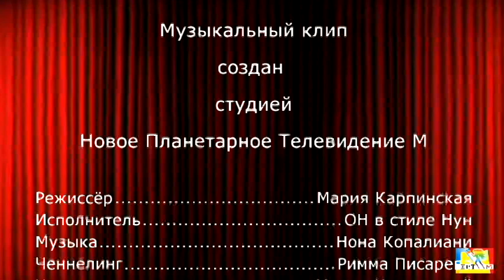Бог открывает Марии Карпинской свою судьбу. Ченнелинг 2015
Это невероятно, но это факт. Бог открывает Марии Карпинской свою судьбу. Для Бога наступают хорошие времена. Уходят обременения. Чем Бога меньше в людях, тем больше Бога в Боге. Бог никогда не имел голоса и пел в стиле НУН.
В клипе звучит песня - ченнелинг. Ченнелинг Риммы Писаревой, Музыка Нона Копалиани, Исполняет впервые тот, кто никогда ранее не пел.